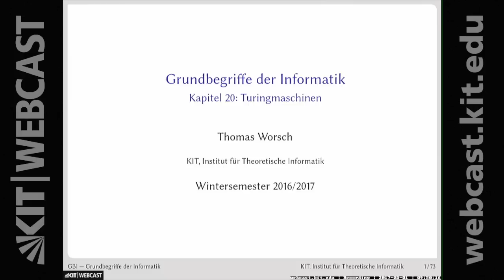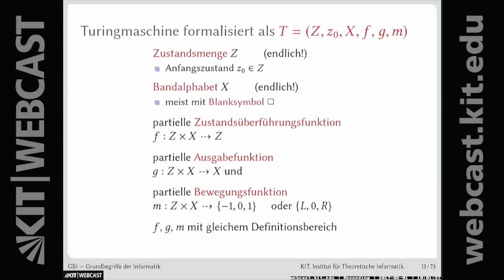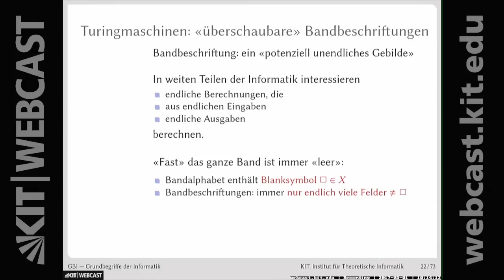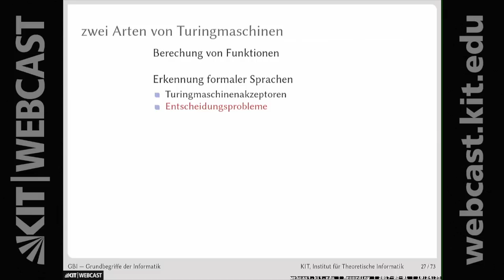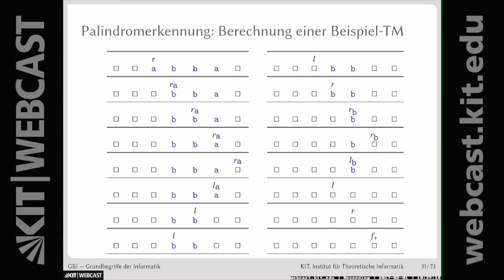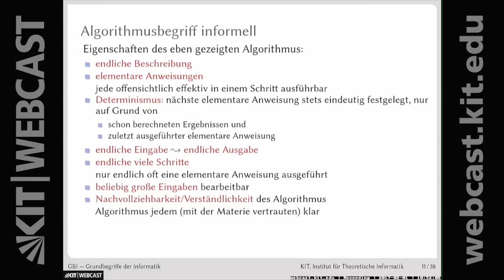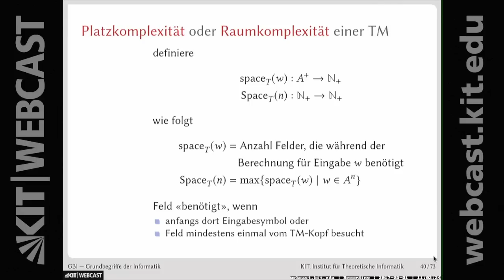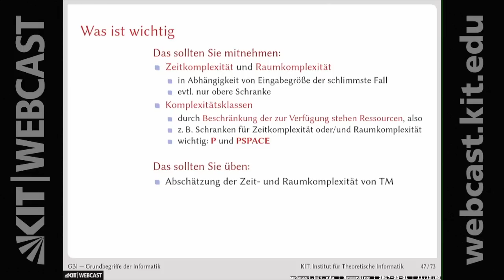24: Turingmaschinen, P und PSPACE - zwei wichtige Komplexitätsklassen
0:00:00 Starten
0:00:59 Algorithmusbegriff informell
0:03:47 Erinnerung: partielle Funktion von A nach B
0:05:39 Turingmaschinen: Ursprung
0:08:33 Eine Turingmaschine im Bild
0:13:48 Turingmaschine formalisiert
0:15:28 Turingmaschine: graphische Darstellung
0:19:23 Turingmaschine: tabellarische Darstellung
0:20:26 Beispielberechnung
0:23:01 Turingmaschine: Konfigurationen
0:25:48 Turingmaschine: "" überschaubare"" Bandbeschriftungen
0:27:48 Ein Schritt einer Turingmaschine
0:30:31 Längere Beispielberechnung von BB3
0:33:13 Berechnungen und Endkonfigurationen
0:36:18 Rechnen bis zur Endkonfiguration
0:37:14 zwei Arten von Turingmaschinen
0:38:15 Eingaben und Anfangskonfigurationen
0:40:53 Ergebnisse von Turingmaschinenberechnungen
0:44:19 Beispiel: Palindromerkennung
0:58:27 Entscheidbare und aufzählbare Sprachen
1:01:36 Was ist wichtig
1:06:22 Berechungskomplexität
1:07:59 Zeitkomplexität - der Rechenzeitbedarf einer TM
1:12:43 Zeitkomplexität der TM für Palindromerkennung
1:14:39 Platzkomplexität oder Raumkomplexität einer TM
1:15:54 Raumkomplexität der TM für Palindromerkennung
1:17:18 Zeitkomplexität versus Raumkomplexität
1:20:03 Eine Komplexitätsklasse ist eine Menge von Problemen
1:22:29 P und PSPACE - zwei wichtige Komplexitätsklassen
1:25:02 Beziehung zwischen P und PSPACE - unklar
1:27:55 Was ist wichtig

Dozenten:
Dr. Thomas Worsch | Karlsruher Institut für Technologie (KIT), Institut für Theoretische Informatik